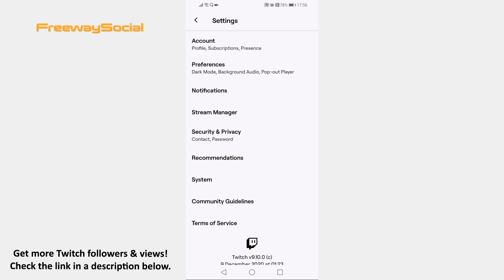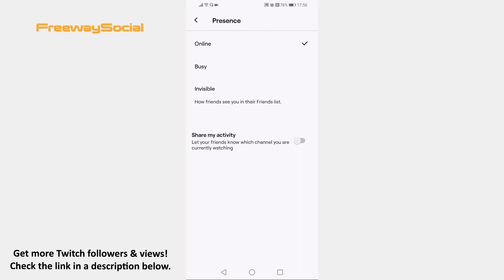How To Disable "Share My Activity" On Twitch Android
In this video you are going to learn how to disable Share my activity on Twitch Android.

Did you know that others can view which channel you are currently watching on Twitch? Luckily, you can easily disable this feature even on your Android device.

Just follow these steps and you will learn how to do it:

1. Open Twitch app and login to your Twitch profile.
2. Click on your profile picture at the upper left corner.
3. Now click on the three-dot icon at the top right corner of your screen.
4. Click on “Settings”.
5. Open the “Account” section.
6. Now click on “Presence” section.
7. Here you will see “Share my activity” section. So, just disable the toggle next to it and “Share my activity” feature will be disabled.

That’s how you disable “Share my activity” on Android!

I hope this guide was helpful and you were able to disable Share my activity on Twitch Android. Don’t forget to like this video and visit us